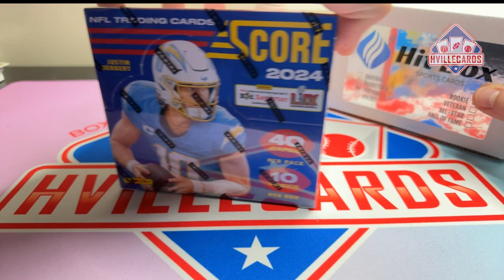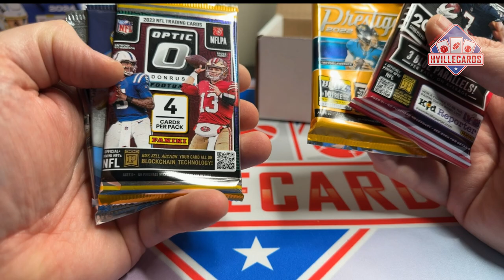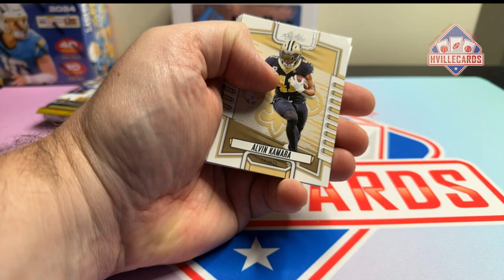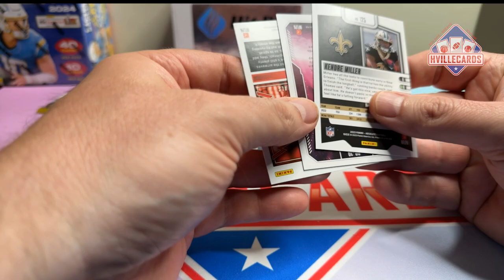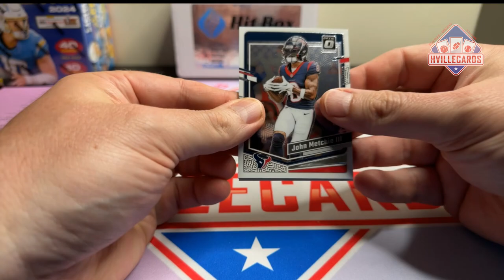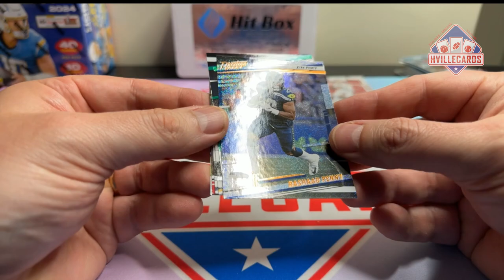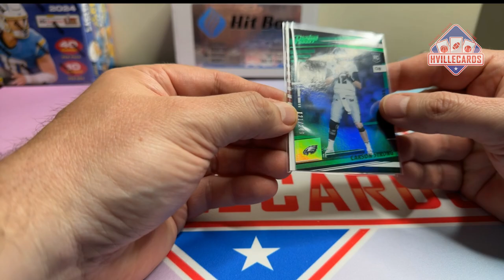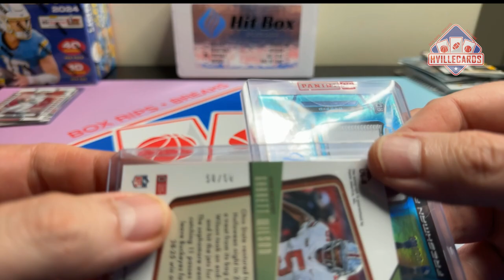September Hit Box - What's in the Box?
Opening up the September Rookie Football Hit Box.